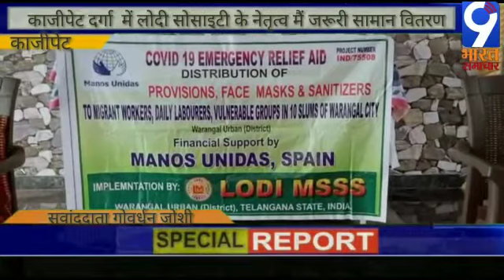Kazipet dargah indra nagar चर्च मैं विकलांगो को नित्य जरूरी सामान वितरण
Goverdhan Joshi / 9 Bharat Samachar